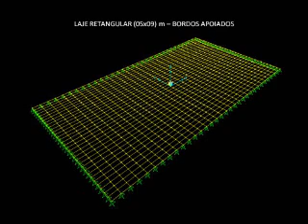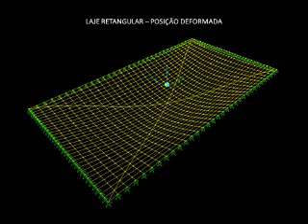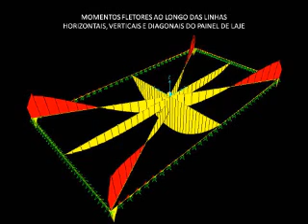Momento Fletor em Laje Retangular Apoiada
Demostração dos diagramas de momento fletor para uma laje de 05x09m apoiada nos bordos.